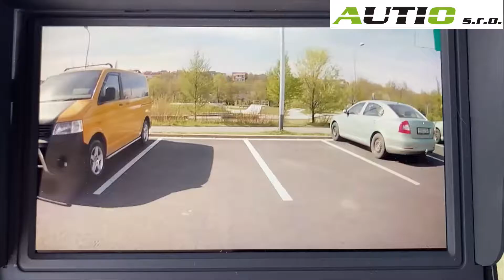AHD Kamerový systém pro kamiony 7" 12-36V, 2 x AV - 15m kabel